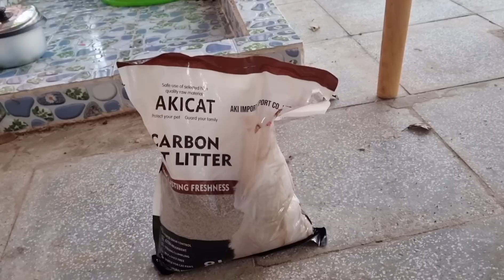Có nên thử xây nhà vệ sinh tập thể cho Mèo?